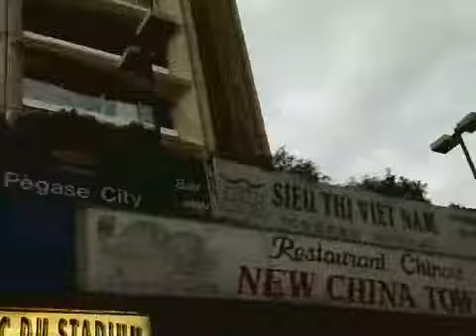GLUBAX annonce concert à la fête de l'Huma ven 14 09 2007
Depuis Hong Kong, où ils font leur tournée mondiale, les GLUBAX nous annoncent leur prochain concert du  14/09/2007 à la fête de l'Huma le vendredi 14 septembre 2007 à 21h